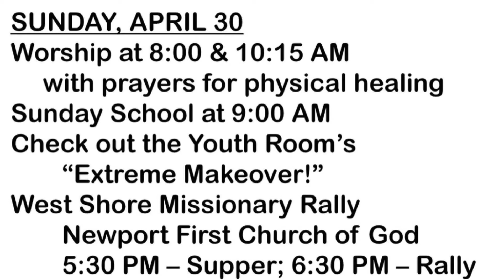"HEALING" - What's Up @ ECOG? 4/30/2017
What's Up @ ECOG.  April 30, 2017